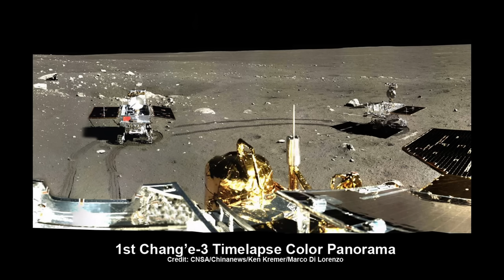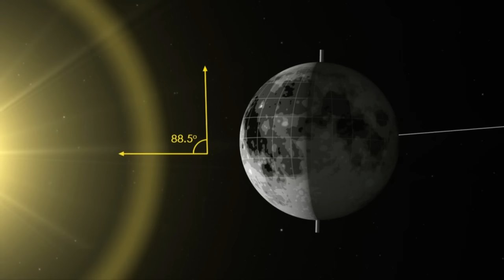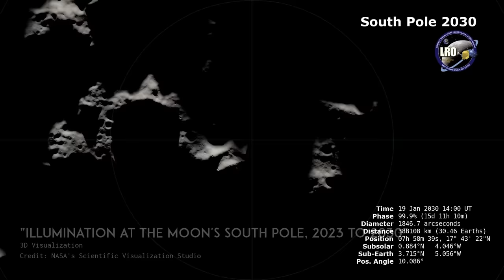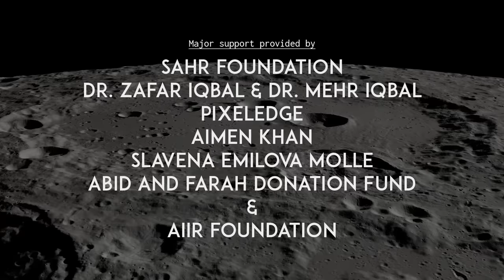Why is everyone going to the Lunar South Pole? | Urdu/Hindi | Kainaati Gup Shup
India's Chandrayaan-3 mission landed in the south polar region of the Moon. We are also going to see a flurry of space missions to the same area in the coming months, including the Chinese Change' 6 mission, and NASA's Artemis. What is going on? Please join astrophysicist Salman Hameed in exploring the reasons for this interest in the lunar south pole.

Credits:
Edited by: Shehryar Shaikh
Subtitles by: DigiCircle
Images: STScI, NASA, ESA, ESO, Galactic Hunter

Major Support Provided by:
Sahr Foundation
Dr. Zafar Iqbal & Dr. Mehr Iqbal
PixelEdge
Aimen Khan
Slavena Emilova Molle
AIIR Foundation

Our Space Orbiter Donors:
Dr. Abdul Nadir
Dr. Asad Ansari
Dr. Salman Mallick
Dr. Tariq Hameed
Asif Alam
Zubair Faiz
Dr. Kamran Manzoor
Dr. Arsalan Malik
Junaid Qurashi